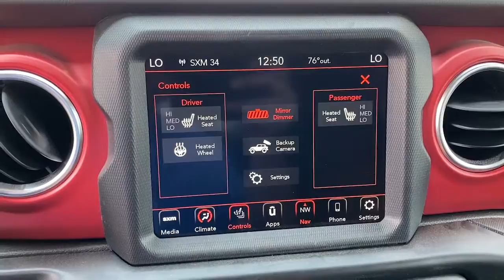2021 Jeep Wrangler Overland Park, Lenexa, Shawnee Mission, Olathe KS, Kansas City, MO J210892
Black Clear Coat New 2021 Jeep Wrangler Unlimited Rubicon 4x4 available in Overland Park, Kansas at Reed Chrysler Dodge Jeep Ram Overland Park. Servicing the Lenexa , Shawnee Mission, Olathe KS, Kansas City, MO area.
2021 Jeep Wrangler Unlimited Rubicon 4x4 - Stock#: J210892 - VIN#: 1C4JJXFM1MW702464

7020W Frontage Rd.

Nav System Heated Seats 4x4 Back-Up Camera Brake Actuated Limited Slip Differential Dual Zone A/C Keyless Start Turbo Charged Engine 8.4 RADIO & PREMIUM AUDIO GROUP SAFETY GROUP TRAILER TOW & HD ELECTRICAL GROUP LED LIGHTING GROUP COLD WEATHER GROUP Aluminum Wheels Hitch BLACK 3-PIECE HARD TOP TRANSMISSION: 8-SPEED AUTOMATIC (8HP7... ENGINE: 3.0L V6 TURBO DIESEL W/ESS G3... EPA 26 MPG Hwy/21 MPG City! Unlimited Rubicon trim Black Clear Coat exterior. Warranty 5 yrs/60k Miles - Drivetrain Warranty; KEY FEATURES INCLUDE: 4x4 Back-Up Camera Keyless Start Dual Zone A/C Brake Actuated Limited Slip Differential. OPTION PACKAGES: ENGINE: 3.0L V6 TURBO DIESEL W/ESS G3 Selective Catalytic Reduction (Urea) Non-Lock Fuel Cap w/Discriminator Gray EcoDiesel Badge GVWR: 6100 lbs 18.3 Gallon Fuel Tank 3.73 Rear Axle Ratio TRANSMISSION: 8-SPEED AUTOMATIC (8HP75) 8.4 RADIO & PREMIUM AUDIO GROUP Off-Road Info Pages SiriusXM Traffic Plus Alpine Premium Audio System HD Radio Radio: Uconnect 4C Nav w/8.4 Display For Details Visit DriveUconnect.com Rear View Auto Dim Mirror 1-Year SiriusXM Guardian Trial 5-Year SiriusXM Travel Link Service GPS Navigation 5-Year SiriusXM Traffic Service SiriusXM Travel Link 4G LTE Wi-Fi Hot Spot Emergency/Assistance Call 8.4 Touchscreen Display BLACK 3-PIECE HARD TOP Freedom Panel Storage Bag Rear Window Defroster Rear Window Wiper/Washer No Soft Top LED LIGHTING GROUP Daytime Running Lamps LED Accents Front LED Fog Lamps LED Premium Reflector Headlamps LED Taillamps COLD WEATHER GROUP Heated Steering Wheel Heated Front Seats SAFETY GROUP ParkSense Rear Park Assist System Blind Spot & Cross Path Detection TRAILER TOW & HD ELECTRICAL GROUP Class II Receiver Hitch 700 Amp Maintenance Free Battery 7 & 4 Pin Wiring Harness 240 Amp Alternator Auxiliary Switches. BUY FROM AN AWARD WINNING DEALER: ***Your VALUES DRIVEN Family owned dealership in the Heart of Johnson County*** .